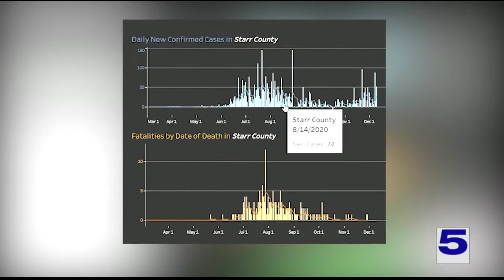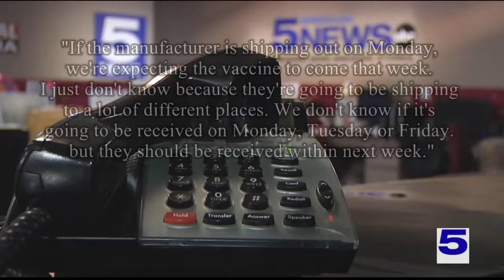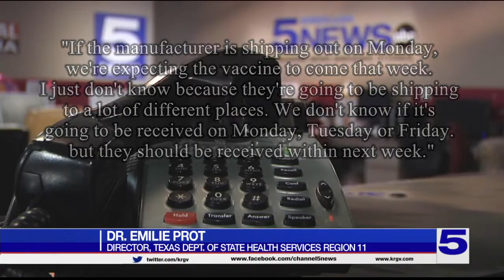Starr County anxiously awaits Moderna's COVID-19 vaccine